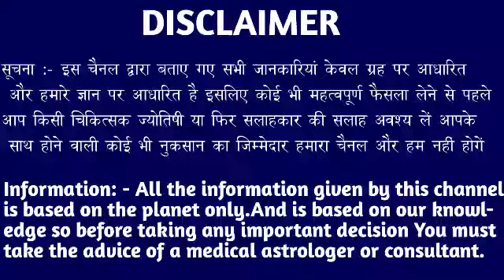मकर राशि वालों 21 और 22 सितंबर तक बहुत बड़ा फैसला होने वाला है मिलेगी बड़ी खुशखबरी। Makar Rashi